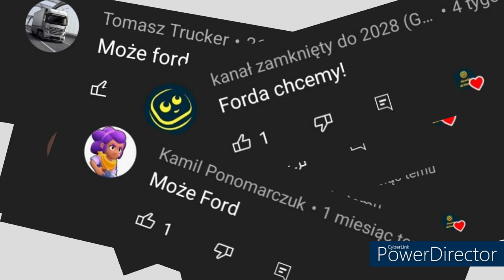Ewolucja loga Ford (1903-2022)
Opis
Cześć! Witajcie w serii ewolucja na moim kanale! Dziś wam pokaże logo
Ford jak się zmieniało na przestrzeni lat. Jeśli masz pomysł na kolejny odcinek z tej serii to napisz w komentarzu! Zapraszam do oglądania!

Reżyseria: BMW
Scenariusz: Życie
Montaż: Kolega
Producent: Skoda